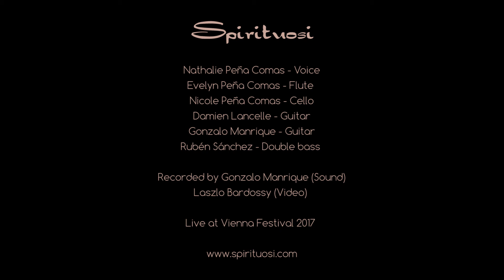El ave y el nido - Spirituosi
"Spirituosi" live at the Festsaal des Bezirksamthauses Landstrasse 2017
Nathalie Peña Comas - Vocals
Evelyn Peña Comas - Flute
Nicole Peña Comas - Cello
Damien Lancelle - Guitar
Gonzalo Manrique - Guitar
Rubén Sánchez - Double Bass